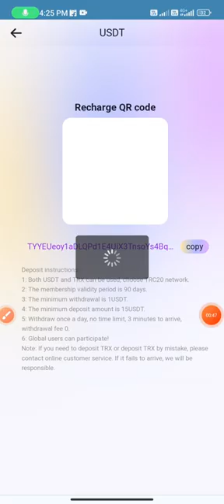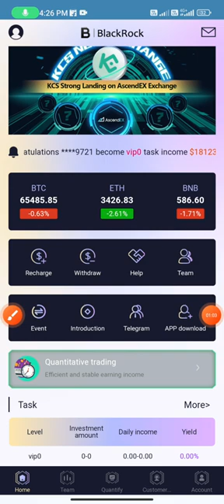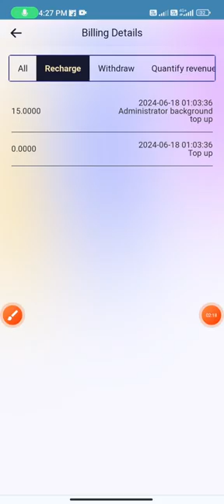New Usdt Mining Site | Free mining sites | trx usdt mining apps | without deposit usdt mining sites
The kcbusdt quantitative platform uses the latest AI automated trading technology. Using artificial intelligence, big data, cloud computing and data from major cryptocurrency exchanges, you will not lose any money in arbitrage trading. This is the kcbusdt cryptocurrency AI quantitative trading system.

Announcement
1: Both USDT and TRX can be used, choose TRC20 network.
2: The membership is valid for 90 days.
3: The minimum withdrawal is 1USDT.
4: The minimum deposit is 15USDT.
5: Withdraw once a day, no time limit, 3 minutes to the account, withdrawal fee 0.
6: Global users can participate!

Different VIP levels enjoy different rights and interests.

Recharge 15-64 USDT to get VIP1 and earn 1.5-6.4 USDT every day (10%)
Recharge 65-199 USDT to get VIP2 and earn 6.9-21 USDT every day (10.5%)
Recharge 200-519 USDT to get VIP3 and earn 22-57 USDT every day (11%)
Recharge 520-1999 USDT to get VIP4 and earn 60-230 USDT every day (11.5%)
Recharge 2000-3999 USDT to get VIP5 and earn 240-480 USDT every day (12%)
Recharge 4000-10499 USDT to get VIP6 and earn 500-1312 USDT every day (12.5%)
Recharge 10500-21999 USDT to get VIP7 and earn 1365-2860 USDT every day (13%)
Recharge 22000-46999 USDT to get VIP8 and earn 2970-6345 USDT every day (13.5%)
Recharge 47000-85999 USDT to get VIP9 and earn 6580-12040 USDT every day (14%)
Deposit  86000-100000 USDT to get VIP10 and earn 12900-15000 USDT every day (15%)

10% for LV1 members. For example, if a LVl member recharges 1,000 USDT, you will receive 100 USDT.
3% for LV2 members. For example, if a LV2 member recharges 1,000 USDT, you will receive 30 USDT.
1% for LV3 members. For example, if a LV3 member recharges 1,000 USDT, you will receive 10 USDT.

Additional rewards for team 24-hour recharge:
When the team deposit reaches 1,000 USDT, the reward is 38 USDT.
When the team deposit reaches 5,000 USDT, the reward is 188 USDT.
When the team deposit reaches 10,000 USDT, the reward is 398 USDT.
When the team deposit reaches 30,000 USDT, the reward is 1888 USDT.
When the team deposit reaches 50,000 USDT, the reward is 2888 USDT.
Rewards that meet the team's recharge requirements within 24 hours can be obtained by consulting the platform customer service at any time, and will be recalculated after timeout!